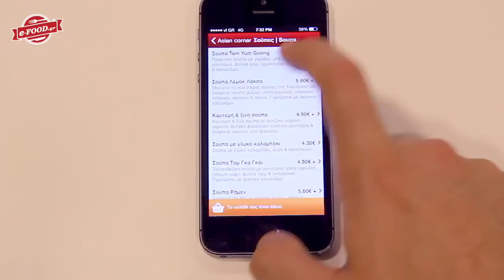Σούπα - Mου 'πες feat. Asian Corner by e-FOOD.gr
Άσε τα σούπα - μου ''πες και απόλαυσε τις καλύτερες σούπες της Ασίας από το Asian Conrer!